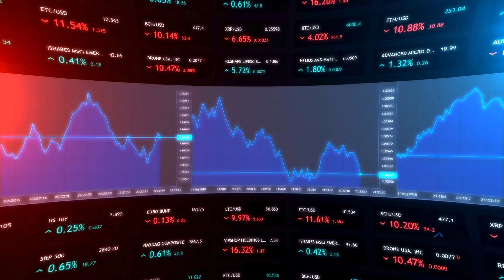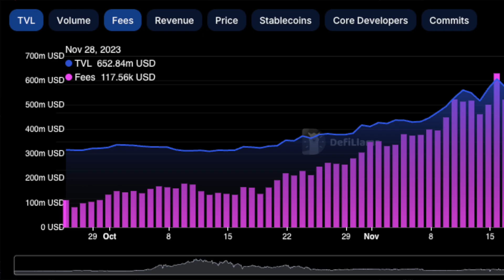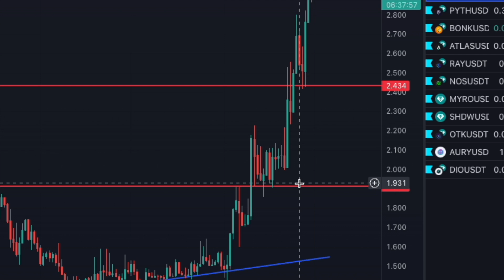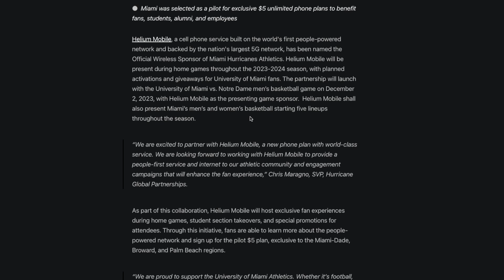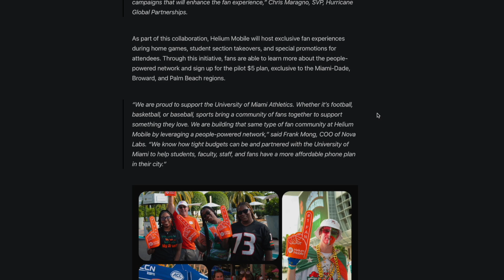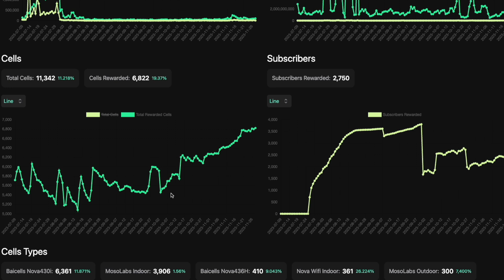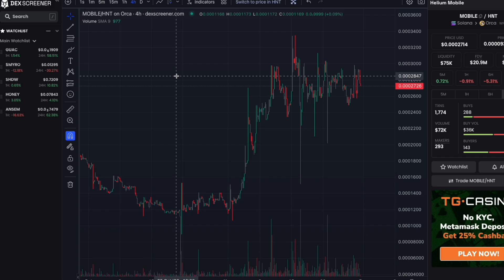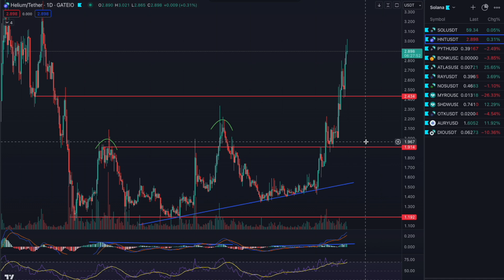HELIUM MOBILE Ready to SURGE! USAGE AND COVERAGE Primed to TAKE OFF! HNT Crosses $3!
Future looking bright for Helium!